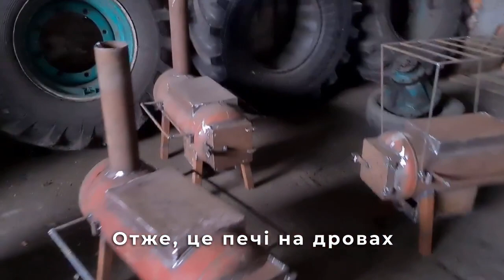Keeping the Ukraine military warm in winter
Today we drove outside of Kharkiv to pick up 10 fireplaces made from old oil containers. The route we took was far from the front line, but we did encounter freezing rain and snow that made the drive nerve racking. Hopefully these will keep some of the Ukrainian military warm this winter.

You can help now by donating to Willie's Ukraine crisis fund that is helping families and orphans still in Ukraine: